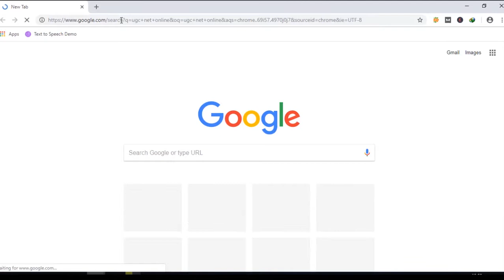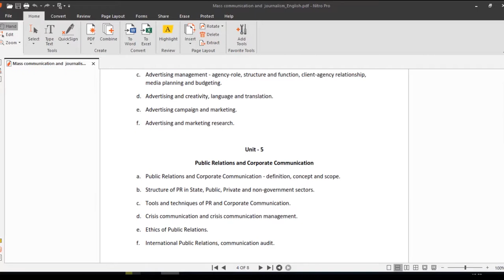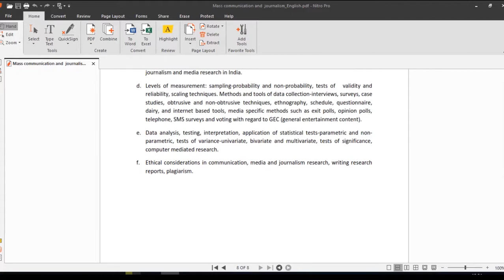UGC NTA NET Mass communication new updated syllabus 2019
Here in this video we shows you how to download new syllabus for NTA NET mass communication 2019. We also tell you what changes NTA have brought in the new syllabus.

The NTA will organize the Net paper in June  and December 2019.